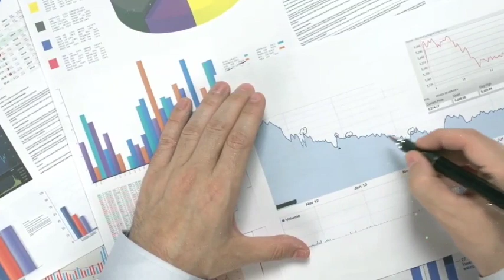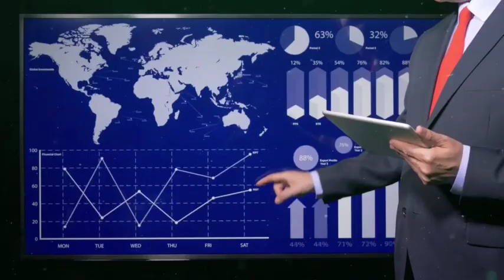6 Blue chip stocks in Pakistan Stock Market to buy right now | KSE 100 tomorrow market strategy